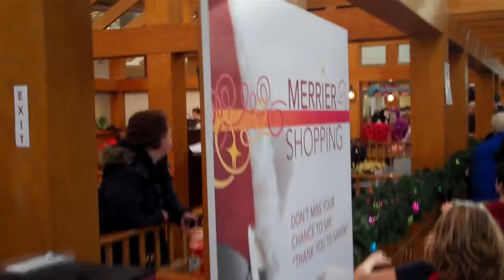Liam meets Santa - 1 of 3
A 3-part play-by-play series of Liam meeting Santa for the first time...for the grandparents.